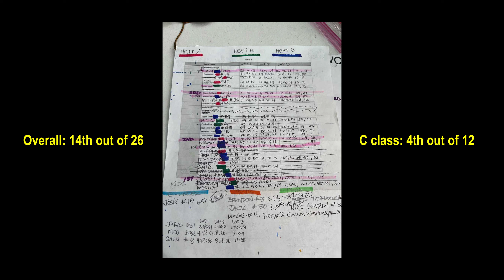My first time racing in Virginia | 2024 FORPWC Enduro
Please enjoy some POV footage and on-the-bike commentary (plus karaoke) from my first time racing the FORPWC enduro in Montross, VA 9/21/2024